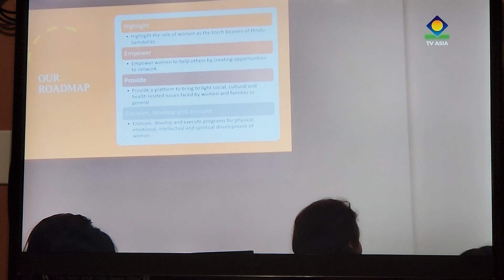Hindu Women Network Chicago Launch